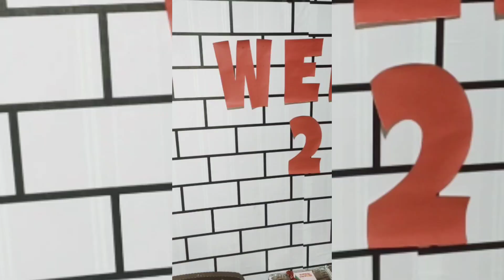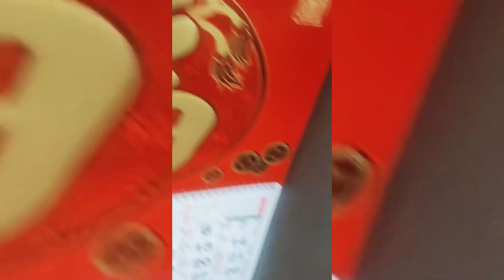NEW YEAR 2023 GANAP happynewyear #2023